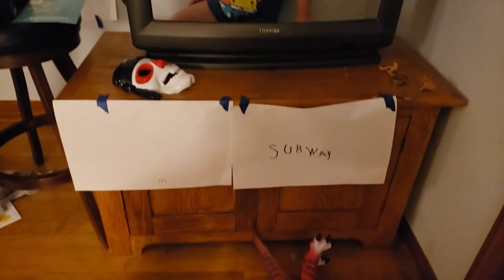Dinosaurs 🦕 being funny.